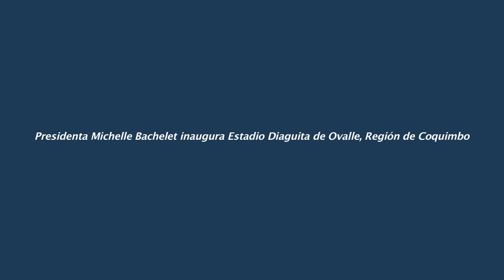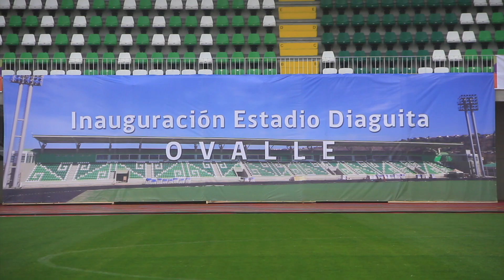Presidenta Bachelet inaugura Estadio de Ovalle